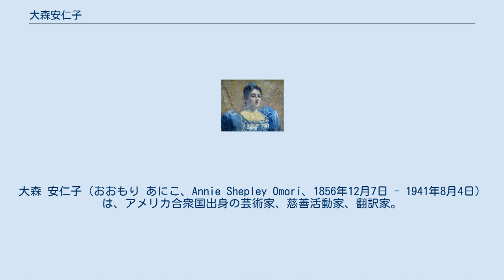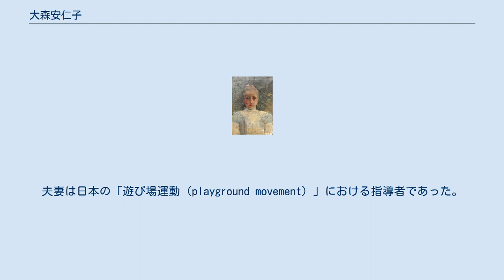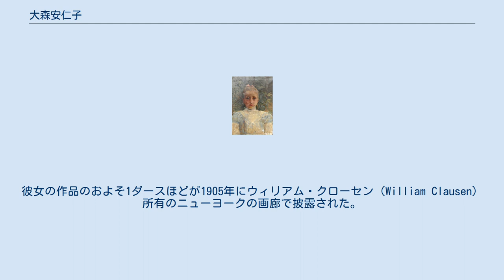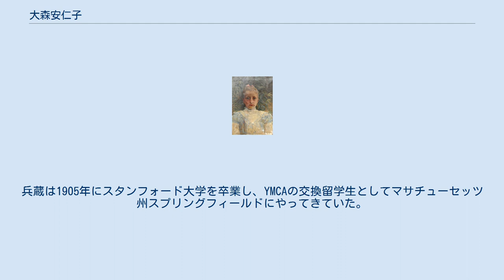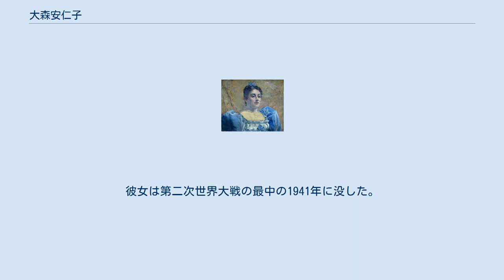大森安仁子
大森 安仁子（おおもり あにこ、Annie Shepley Omori、1856年12月7日 - 1941年8月4日）は、アメリカ合衆国出身の芸術家、慈善活動家、翻訳家。
その生涯の最初の50年間は、アニー・バロウズ・シェプリー (Annie Barrows Shepley) の名前で創作活動をした。
夫は日本最初のオリンピックチーム監督となった大森兵蔵。
 1635年にイングランドのマンチェスターから渡米した移民が先祖である。
 彼女はニューヨークではハリー・シドンズ・モウブレーのもとで、パリではアカデミー・ジュリアンのジュール・ジョゼフ・ルフェーブルとリュシアン・シモンのもとで学んだ。
その後、彼女はニューヨークとコネチカット州にスタジオを設立した。
そこでは彼女は肖像画家、児童書のイラストレーターとして活動した。
 1907年、彼女は日本からの交換留学生だった20歳年下の大森兵蔵と結婚し、日本へ移住した。
彼女は東京に貧しい人々に教育とレクリエーションの機会を提供する「有隣園」というセツルメント運動の施設を設立した。
夫妻は日本の「遊び場運動（playground movement）」における指導者であった。
1913年に兵蔵は死去するが、彼女はその後も中心的役割を果たし続けた。
彼女はまた1920年に古代宮廷女性たちの日記を英語に翻訳した『Diaries of Court Ladies of Old Japan』を出版した。
 彼女はニューヨークではハリー・シドンズ・モウブレーに学び、パリのアカデミー・ジュリアンではジュール・ジョゼフ・ルフェーブルとリュシアン・シモンのもとで学んだ。
 彼女はニューヨークとのちにコネチカット州にスタジオを設立し、そこで肖像画家、児童書のイラストレーターとして活動した。
 1893年、シカゴ万国博覧会が開催されると、彼女は博覧会会場である パレス・オブ・ファインアーツ(現在のシカゴ科学産業博物館)に作品Work and Playを 、The Wonderful Story を同博覧会会場女性館にそれぞれ展示した 。
そのほかの彼女の画業を代表する作品はPortrait of Artist's Niece (Rosamund Sargeant) とPortrait of a Young Womanである。
 Portrait と Study of a Head は1896年12月から1897年3月まで例年のペンシルベニア美術アカデミーに展示された。
 当時彼女はニューヨークの5番街96番地 (96 Fifth Avenue) に暮らしていた。
1897年にはEchoと題した作品を アートクラブ・オブ・フィラデルフィアに展示した。
彼女の作品のおよそ1ダースほどが1905年にウィリアム・クローセン（William Clausen）所有のニューヨークの画廊で披露された。
 1907年10月、彼女は大森兵蔵と結婚した。
兵蔵は1905年にスタンフォード大学を卒業し、YMCAの交換留学生としてマサチューセッツ州スプリングフィールドにやってきていた。
 1908年に帰国した兵蔵は、日本にバスケットボールを紹介した。
やがて兵蔵は福祉事業に献身するようになり、日本名で安仁子と名乗るようになっていた彼女は「細やかな上品さ、崇高な理想と学術的な見地とともに、幸福の要素すべてを見出した」人として描かれた。
東京に、夫妻は「有隣園」というコミュニティセンターを設立し、子どもたちのためにドラマレッスンや「遊び場」を提供した。
ここではまた裁縫、生け花、料理や手芸のコースを母親の会と人々に英語を話す機会同様に提供した。
当初は、大森夫妻がクリスチャンである事実や共同教育プログラムが原因で抵抗にあったものの、やがてそれらの障壁を克服していった。
1913年に夫・兵蔵は死去するが、安仁子は日本での「遊び場運動」の指導者となり、「有隣園」の経営を続けた。
 彼女は1920年に『Diaries of Court Ladies of Old Japan』（「古き日本の宮廷女性の日記」の意） を出版した。
この本は、『紫式部日記』、『和泉式部日記』、『更級日記』の翻訳を併せたものであった。